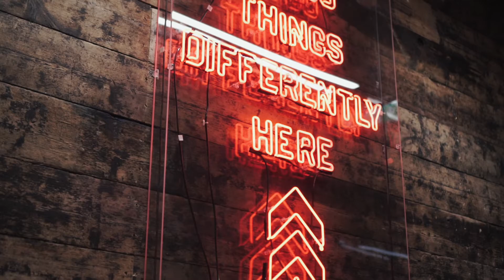MYP Health & Well-being @ Barry's Bootcamp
2019 was another high energy year for MYP, and to see a sample of one of our Health & Well-being events, and find out a little more about the MYP community check out this video!